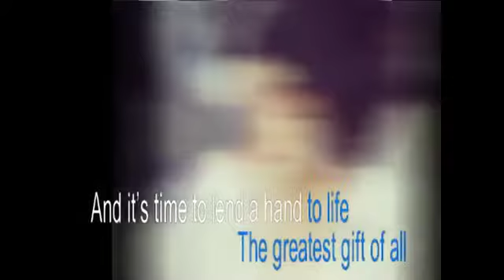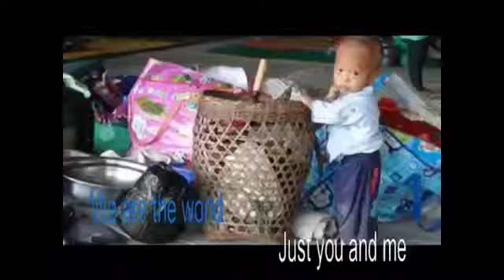We Are The World , (kachin land)